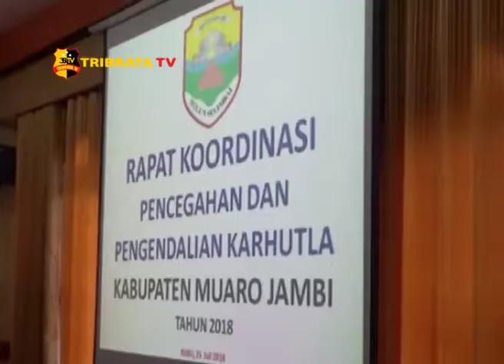SEKDA MUAROJAMBI PIMPIN RAKOR PENCEGAHAN DAN PENGENDALIAN KARHUTLA